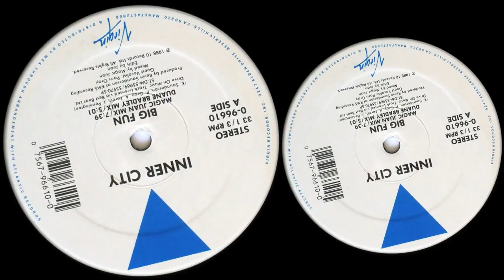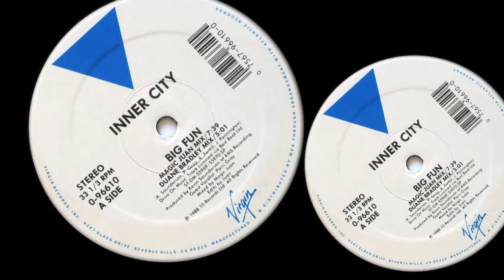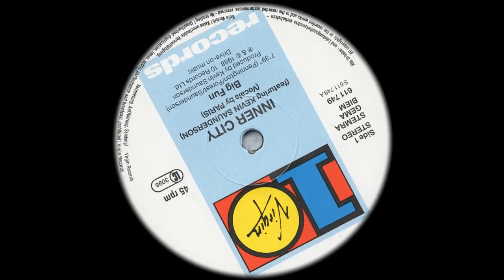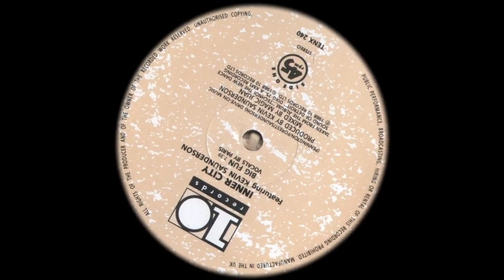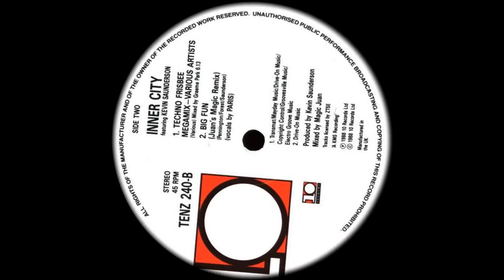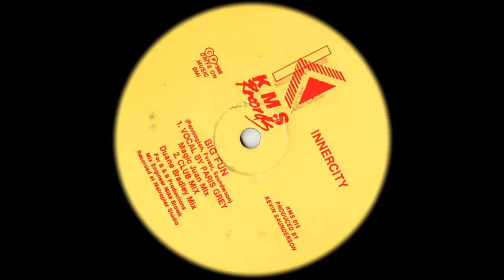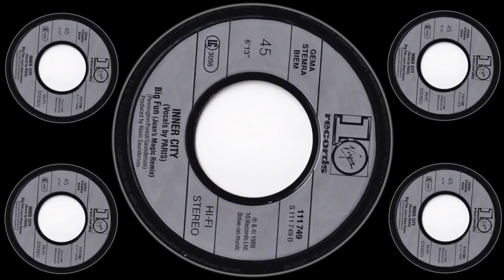INNER CITY - Big Fun (1988')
INNER CITY: Grupo americano de house e techno formado em Detroit em 1988. O grupo é composto pelo produtor e compositor Kevin Saunderson e pela nativa de Chicago Shanna Jackson, também conhecida como Paris Grey. Big Fun foi sucesso nas principais pistas do mundo.